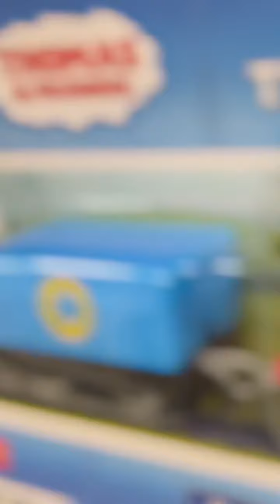Thomas All Engines Go Kana & Friends